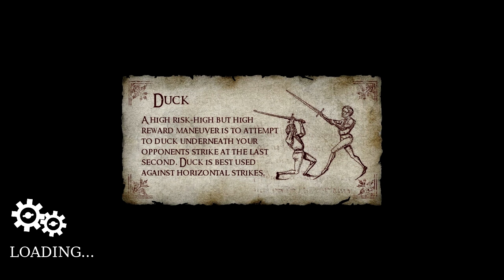Chivalry: Medieval Madness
Once again My friends and I pitted ourselves in the virtual medieval battle. We still were most comfortable using unconventional strategies to get ahead, as you'll see in the footage. Dylan, Jim, and I may not have been the most successful soldiers, but we do deserve points for originality. Am I rambling... I think so. Anyways, here is a new montage of our funnier moments in Chivalry.

Like for a sleek blue bar to grow! Also it makes me happy or something...
Comment and share your thoughts or other unconventional strategies in Chivalry, it might end up in a new video later on.

Links Ahoy!